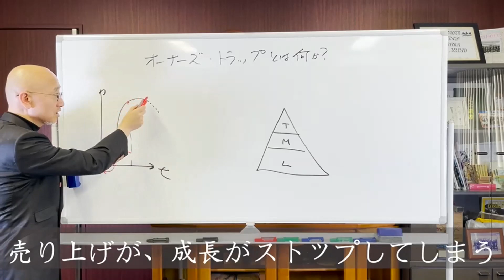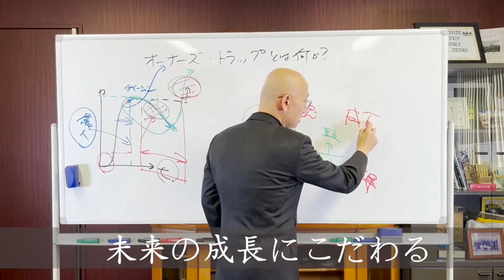【294日目】決断とは退路を断つこと｜久野康成の毎日が有給休暇!!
3,000円で販売しております！